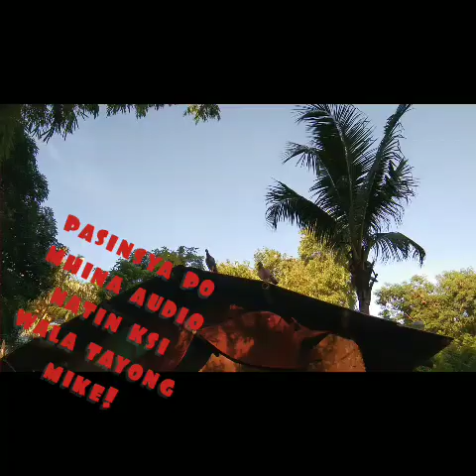BAD DAY!! nawalan tayo ng dalawang YB'S..makaka uwi pa ba?